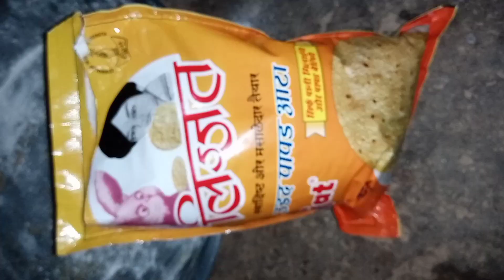उडदाचे पापड😋😋 कॉमेडी एक्टर संजना बेळगावी😍😘 सर्वजण मिळून केली धमाल#nayanavlogsmarathi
आता vlog करायला खूपच लेट झाला काही टेक्निकल इशू येत होता त्यामुळे लेट झाला माफी असावी🙏🏻🙏🏻

पण vlogs नक्की आवडेल आम्ही खूप धमाल केली ते पाहताना तुम्ही खूप एन्जॉय कराल